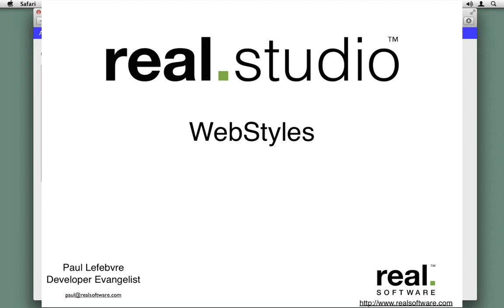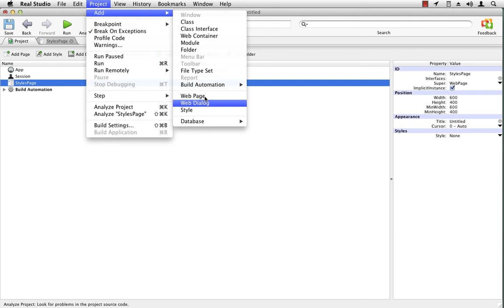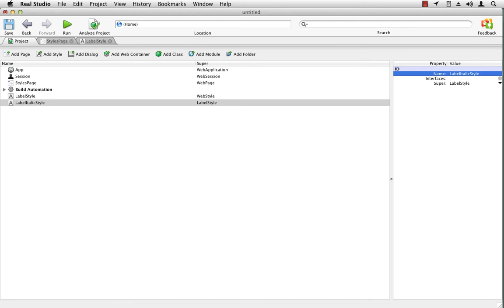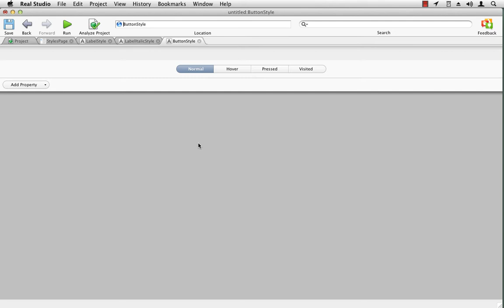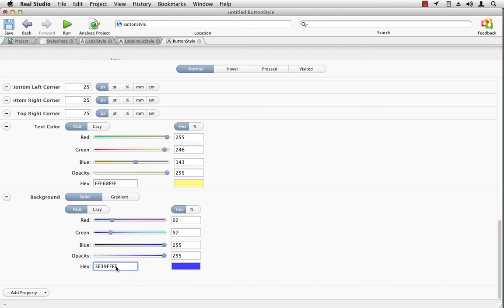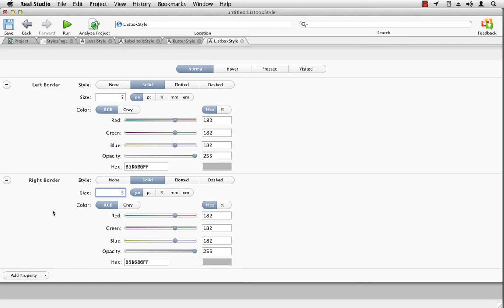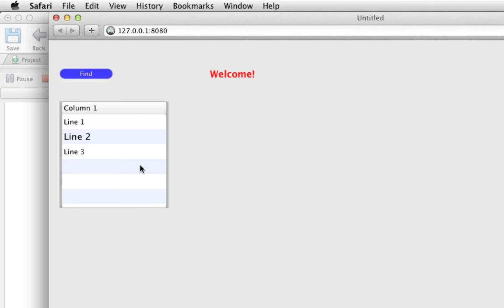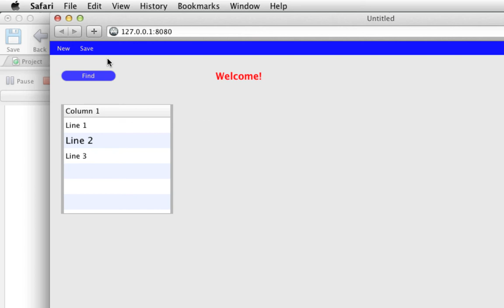Using Styles in Web Apps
In this video, you will see how you can use Styles to alter the look of the controls in your web applications.